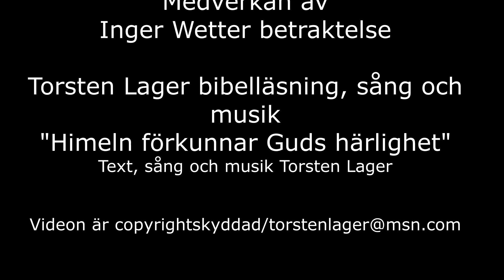EN stund Att lyssna i tro med Inger Wetter och Torsten Lager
Videon är producerad den 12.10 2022 av Torsten Lager.
Inger Wetter medverkar med betraktelse och bön.
Torsten Lager sjunger och spelar sin sång "Himlen förkunnar Guds härlighet"
Inspiration till texten är från Psaltarpsalmen nr. 19.
Torsten Lager läser från Markusevengeliet 10:17-27
Ljud- och videoredigering samt inspelning: TL